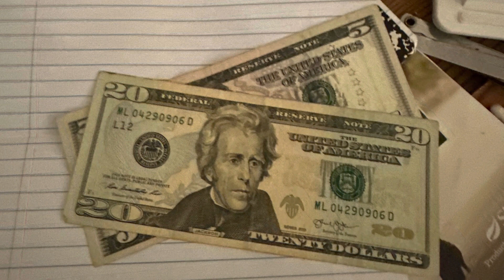340uskk យើងអាចជួយពួកគាត់បានយ៉ាងពិតប្រាកដ បើយើងមានទឹកចិត្ត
យើងអាចជួយពួកគាត់បានយ៉ាងពិតប្រាកដ បើយើងមានទឹកចិត្ត